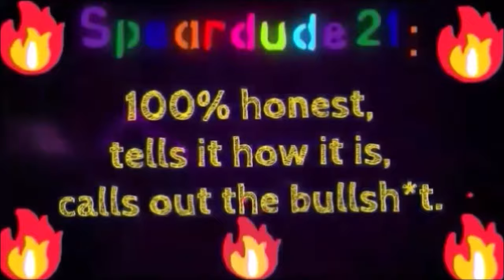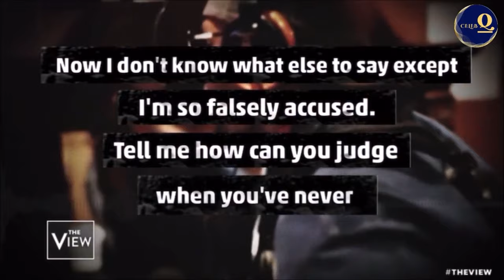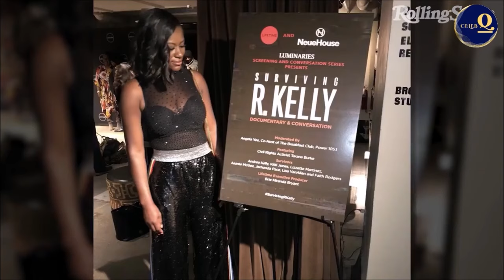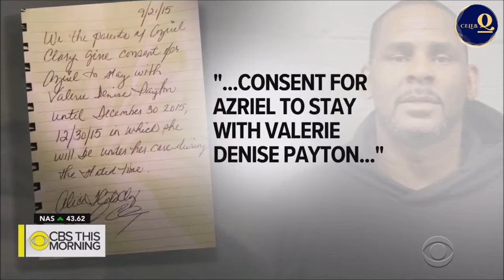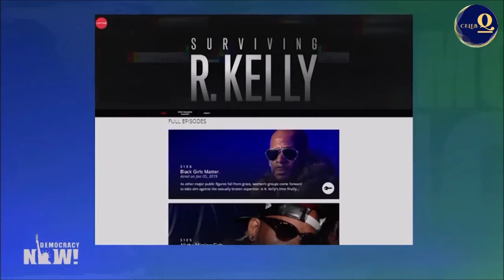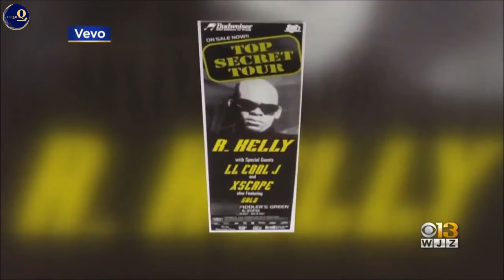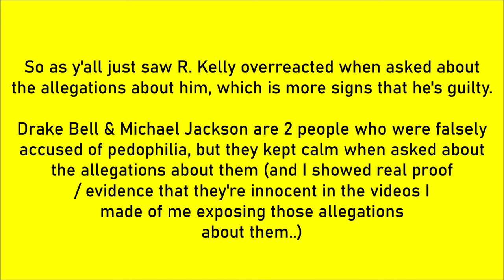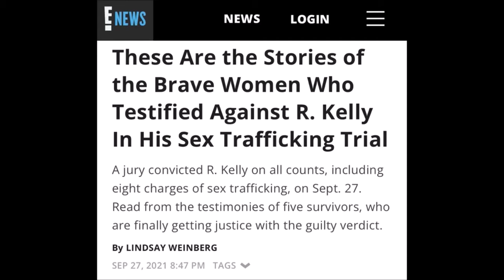Exposing The R. Kelly Pedophile Allegations / Exposing R. Kelly (He’s a Proven Pedophile)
This is me exposing R. Kelly (and showing real actual proof / evidence that he’s a proven pedophile; Receipts from victims of R. Kelly, the documentary ‘Surviving R. Kelly’, & lots more.)